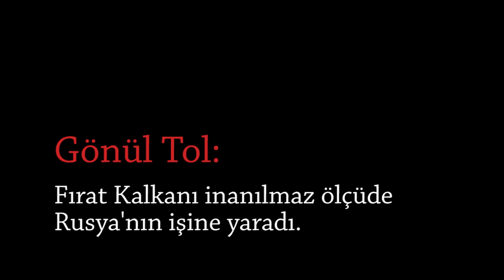Gönül Tol: Fırat Kalkanı inanılmaz ölçüde Rusya'nın işine yaradı.